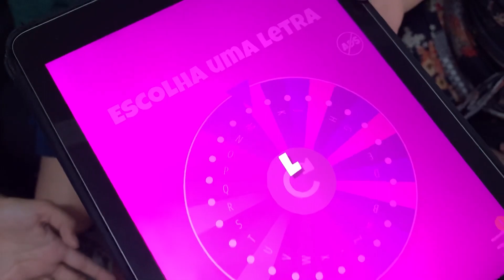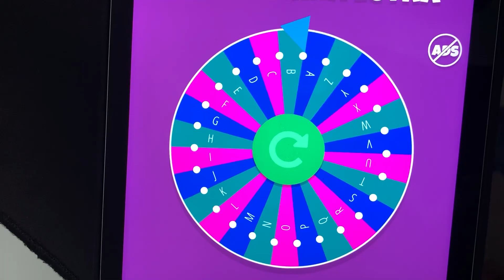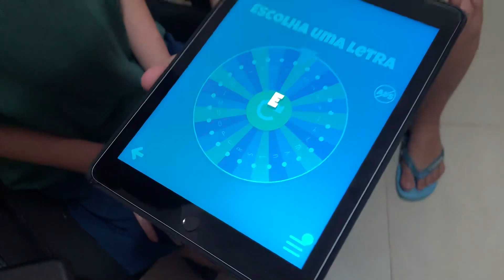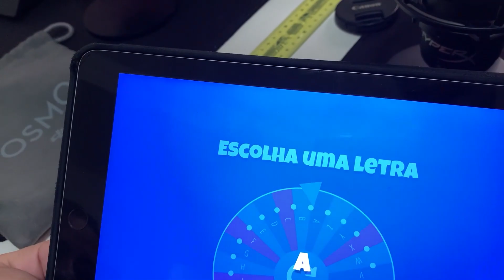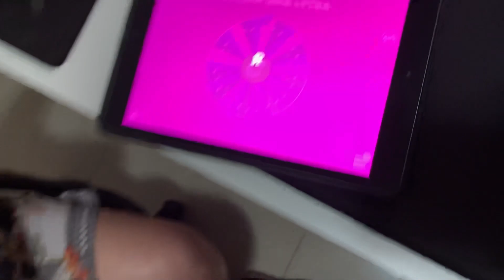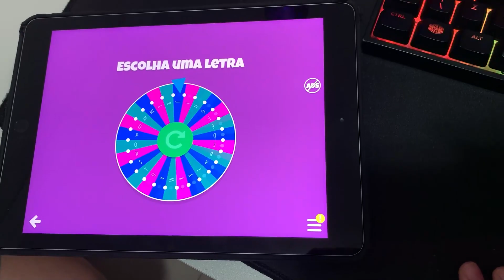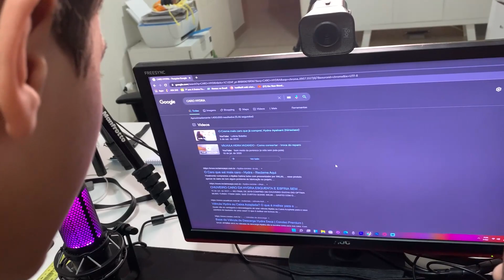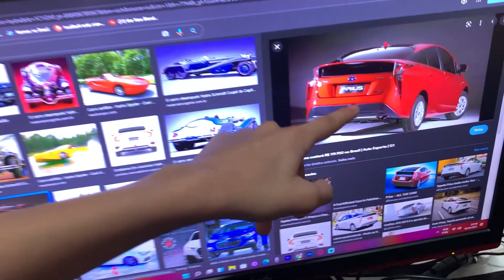Desafio Não Pode Errar a Palavra da Roleta Misteriosa ToysBR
Desafio Não Pode Errar a Palavra da Roleta Misteriosa em família, hoje o desafio tem muito conhecimento e descoberta de palavras, claro, com muita diversão com os irmãos @GustavoTeve e @rodrigo_games

👉 O conteúdo não faz parte de nenhum tipo de conteúdo publicitário. Todo o material produzido nesse vídeo é para o entretenimento dos fãs e adquirido com recursos próprios.